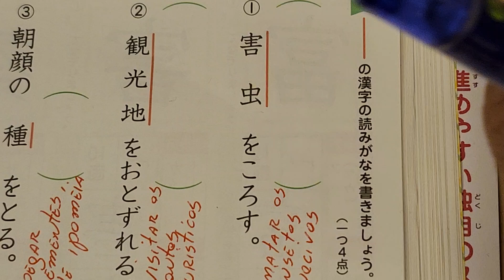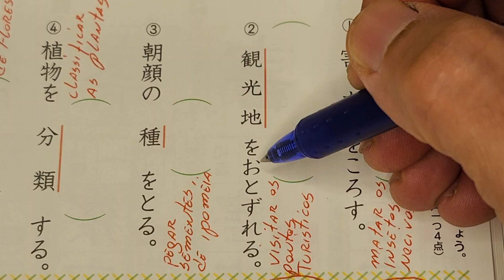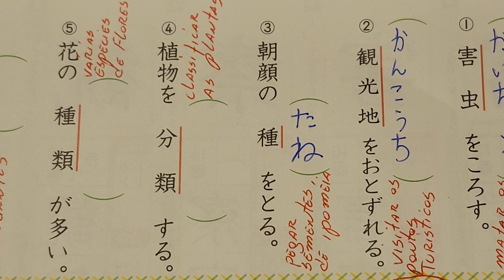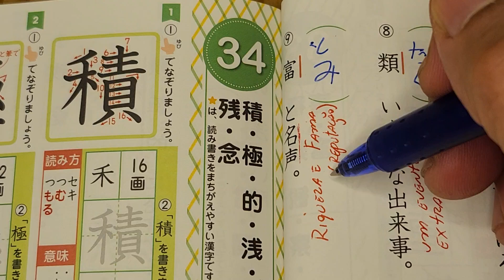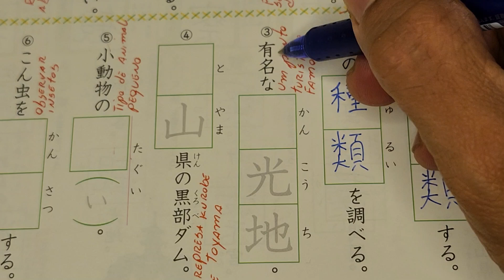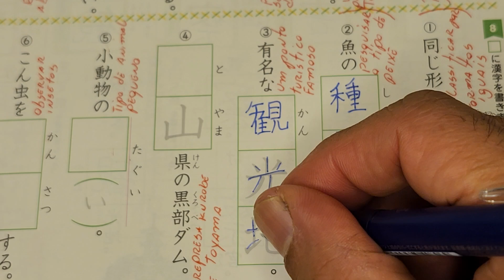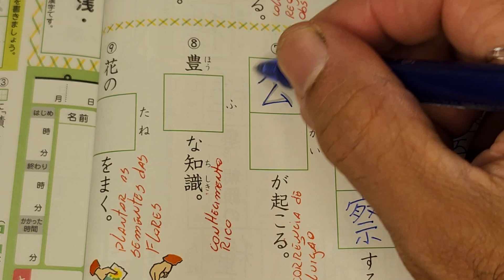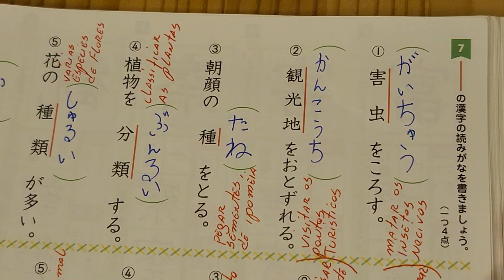４年生の漢字。Pg.68. Conclusão da página.